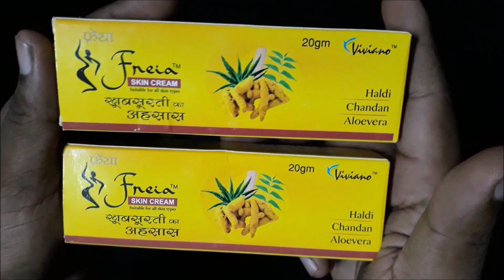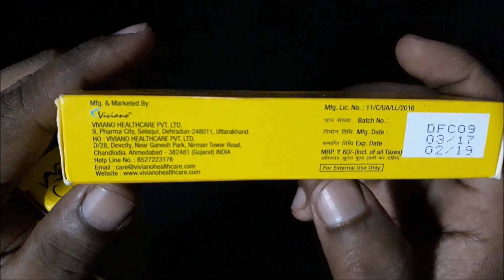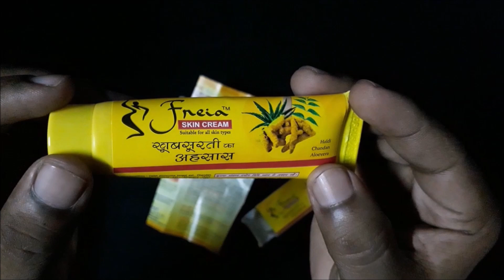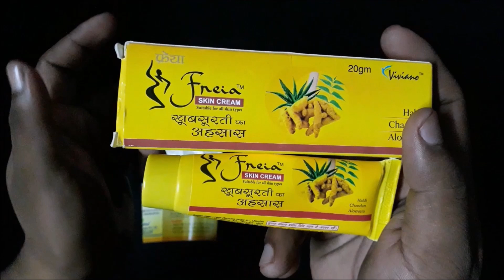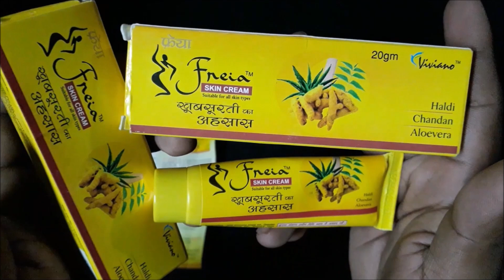चेहरे को रोजाना गोरा होते देखे | Freia Cream Review By Anmol Hindi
anmol hindi
anmolhindi

/+anmolhindi